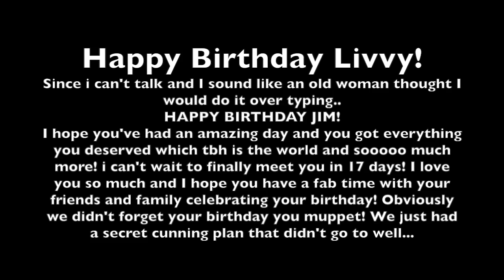Livvy's Surprisee!!!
HAPPY BIRTHDAY LIVVY!
WE LOVE YOU SO SO SO SO MUCH!
SEE YOU SOON OXOXO
-ABI & EVIE